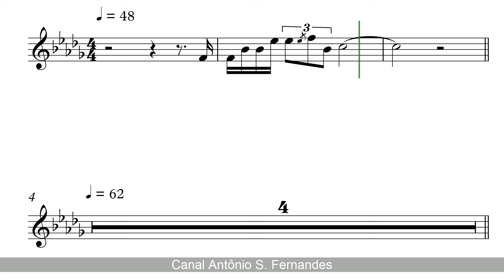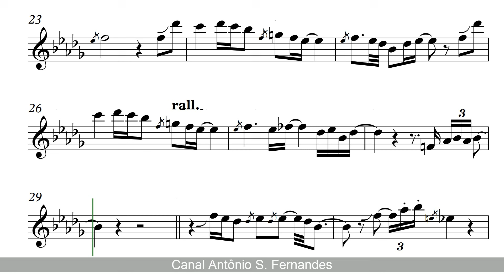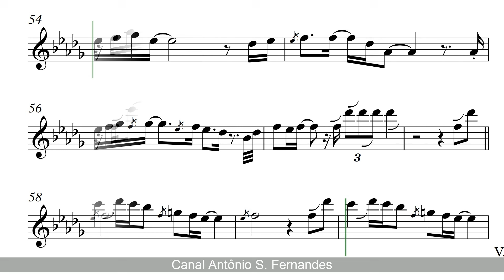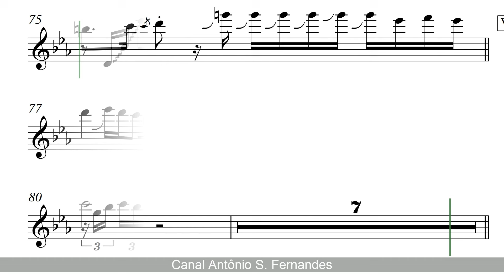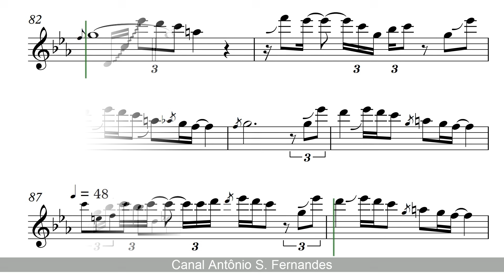Earth Song - Dave Koz [SheetMusic] Clarinet PlayAlong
"Earth Song" is a song by the American singer Michael Jackson. It was written by Jackson and produced by Jackson, David Foster and Bill Bottrell. It was released by Epic Records on November 7, 1995, as the third single from Jackson's ninth studio album, HIStory: Past, Present and Future, Book I (1995).

"Earth Song" is a ballad that incorporates elements of blues, gospel and opera. Though Jackson had previously released socially conscious songs such as "We Are the World", "Man in the Mirror" and "Heal the World", "Earth Song" was his first to overtly discuss the environment and animal welfare. It was accompanied by a lavish music video which was shot in four geographical regions, centered on the destruction and rebirth of Earth.